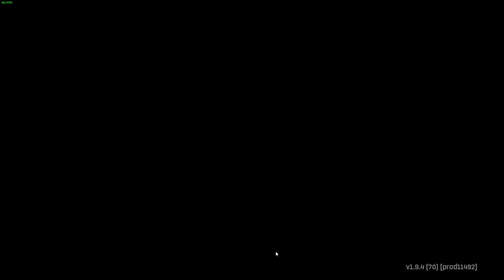The come back of Torque Drift ! - Should I start a TD team in the game???